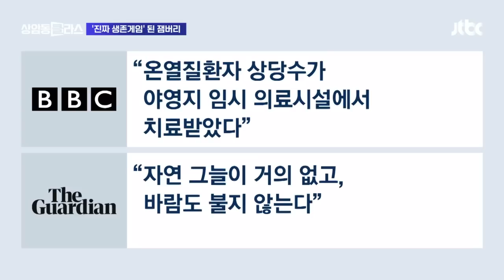'잼버리' 외교 문제로 번질 우려…외신도 잇따라 보도 / JTBC 상암동 클라스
새만금 벌판에서 열리고 있는 세계스카우트잼버리 얘기인데요.

어젯(3일) 밤 기준으로 1000명이 넘는 환자가 나왔습니다.

온열질환자가 속출하면서 논란이 가라앉지 않고 있습니다.

[앵커]

네, 저희도 연일 우려하면서 관련 소식을 전해드리고 있는데, 외교 문제로 비화할 우려까지 제기되는 것 같습니다.